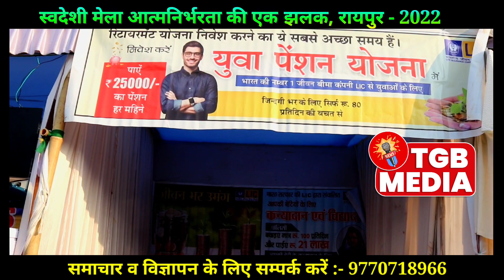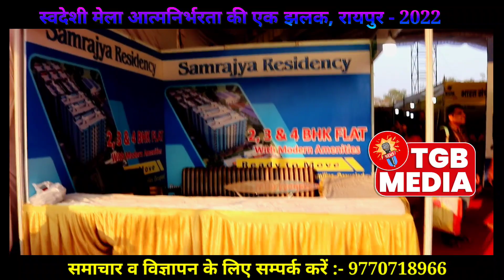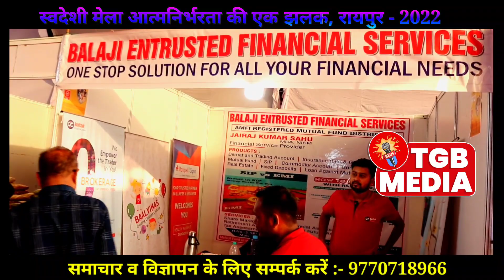स्वदेशी मेला आत्मनिर्भरता की एक झलक, रायपुर 2022, swadeshi mela Raipur 2022. TGB MEDIA, टिजीबीमीडिया